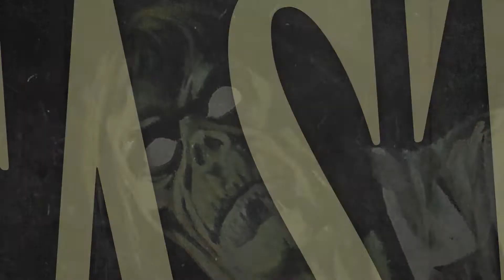REPUGNANCE - Necro-Carnage (Official Lyric Video)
REPUGNANCE "Perpetual Deviousness (The complete recording collection 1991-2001)" out soon on Total Virulence Records.

Necro-Carnage was recorded in 1999 and previously released as the opening song for "Maximum Perversum" (2000, Uxicon Records)

Video by Paolo Deodato